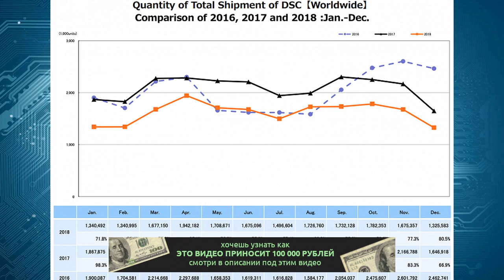В 2018 году рынок цифровых камер сократился на 22,2%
Такими данными располагает CIPA

Источник: CIPA